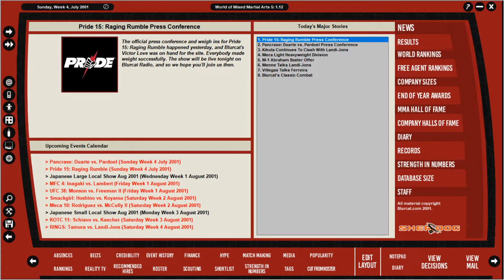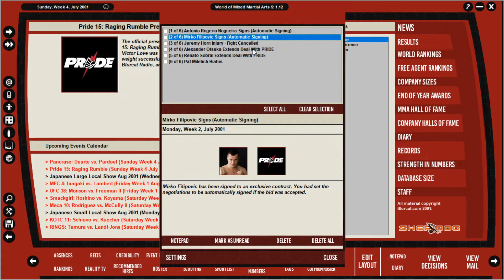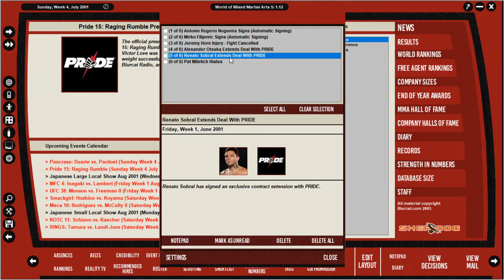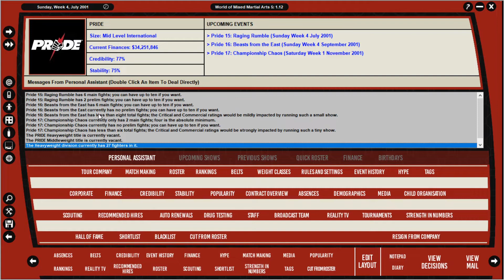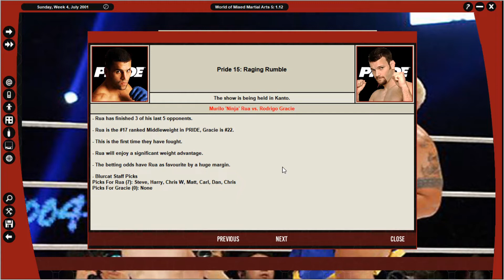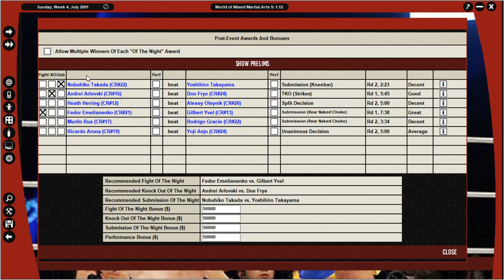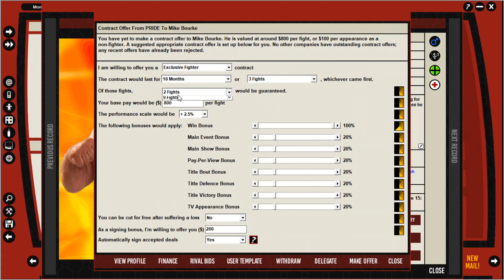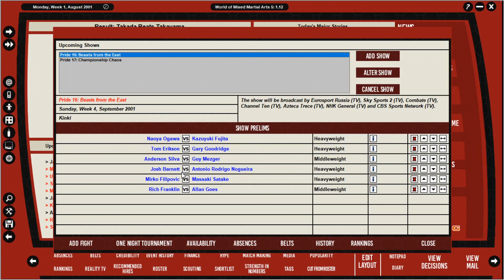WMMA 5 - Pride FC 2001- Episode 10 (PRIDE 15 Raging Rumble)